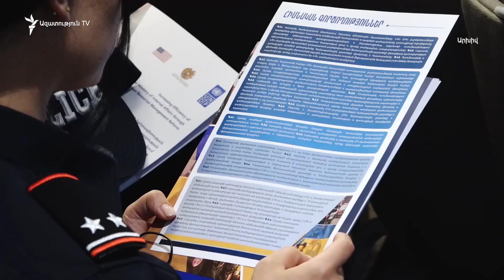Ով էր Արփինե Սարգսյանը մինչև Ներքին գործերի նախարար դառնալը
30-ամյա Սարգսյանը Ներքին գործերի նախարարի պաշտոնում համակարգելու է Ոստիկանության, փրկարար ու միգրացիոն ծառայությունները: Նա վաղ տարիքից է պետական պաշտոններ զբաղեցրել։